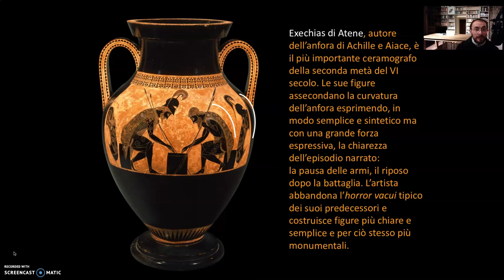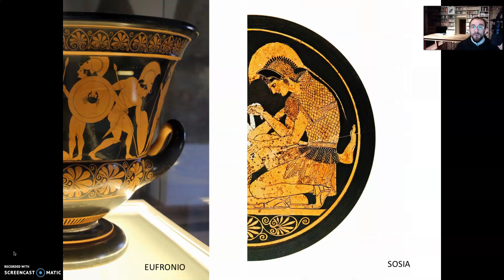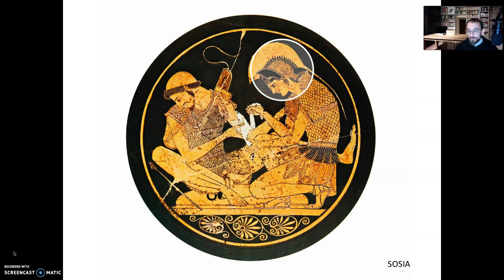21- Epitteto, Eufronio e Sosia